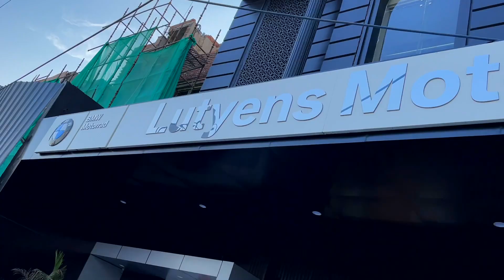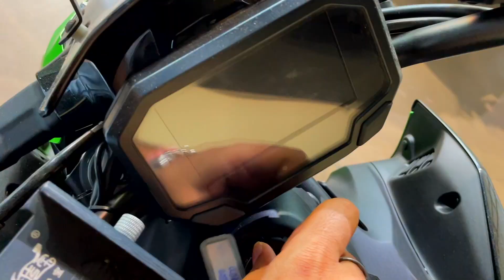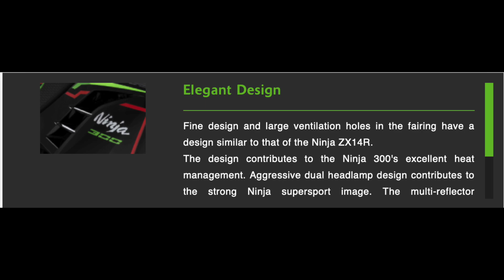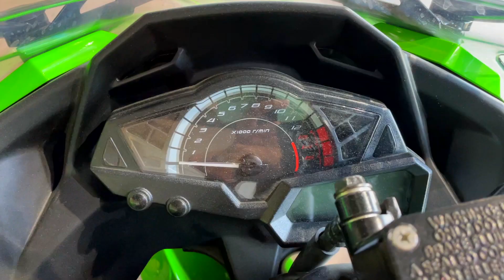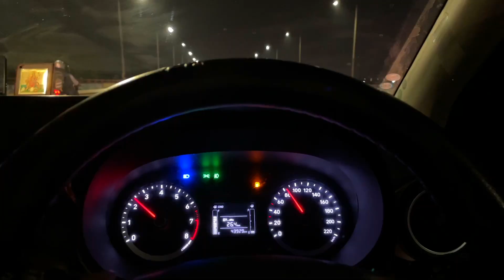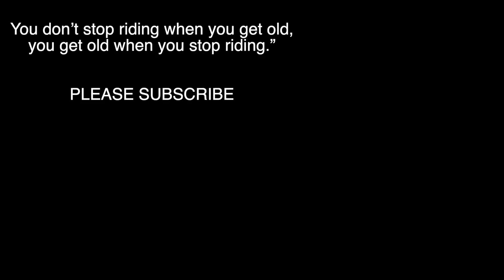should i buy a ninja 650? | Mom ne bola BMW 😍 | Ninja bike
Instagram Username: lostwithrahul